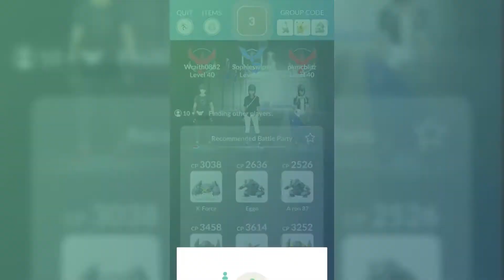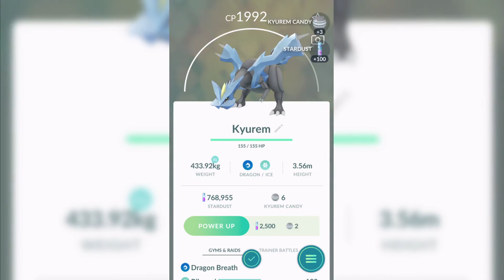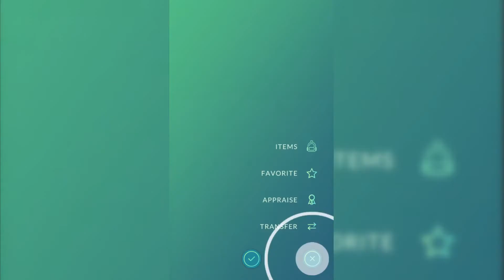Can I get KYUREM in POKEMON GO!?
I got a Facebook page so don't forget to check it out:
Also on Twitter:
Do use it much but heres my Insta:
If you enjoy my content go over and check out my Discord Fan Chat:
Discord Fan Chat: